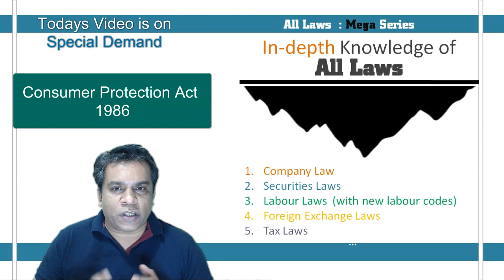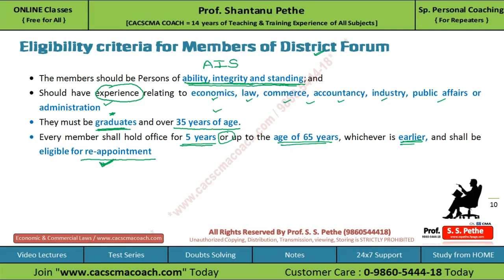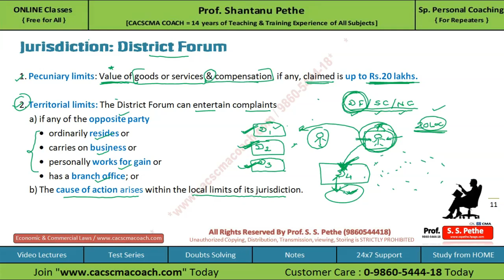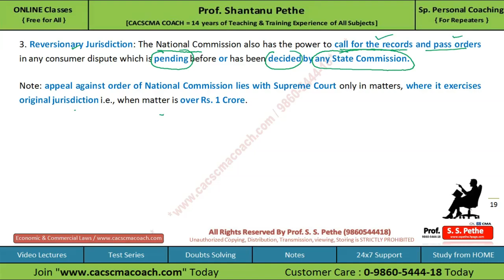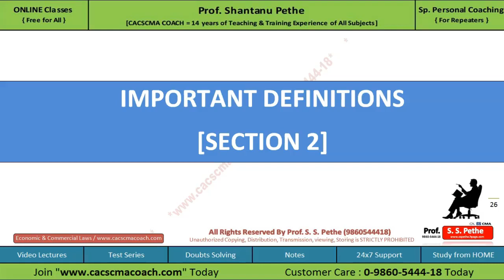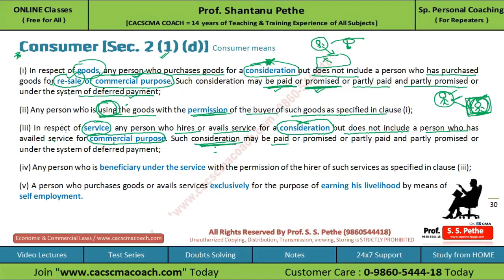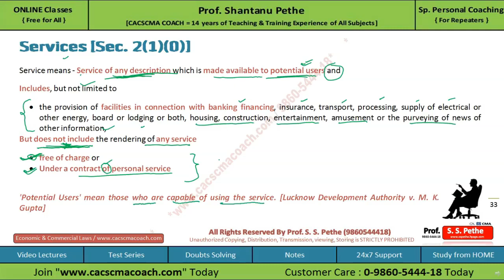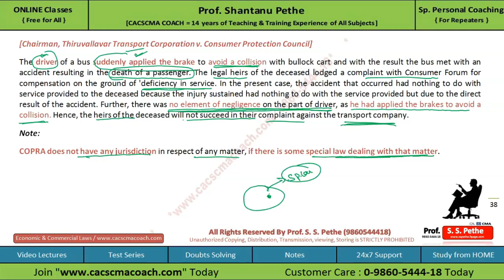Consumer Protection Act 1986 Full Lecture Economic & Commercial Law